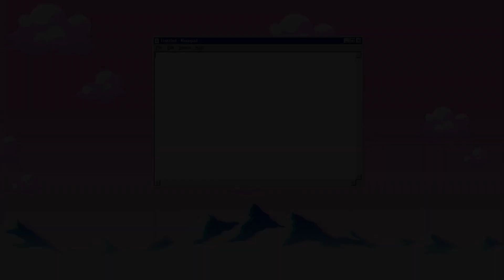ALL *NEW* OP CODES ⚡LIGHTNING KATANAS UPDATE!⚡ Roblox Sword Simulator 3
Hi guys! In this video I'm going to be giving you all of the codes for Sword Simulator 3! Also, I have another channel where I upload all of my Roblox animations, speed art, tutorials and more!